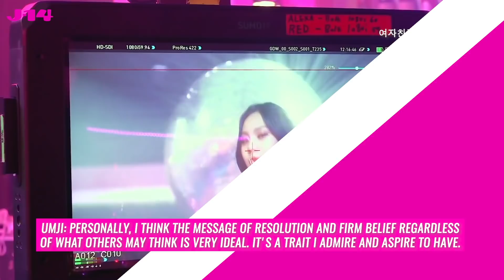GFRIEND Talks New Music and More With Liam McEwan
GFRIEND has united with Liam McEwan to talk all about their third studio album 回:Walpurgis Night. Eunha, Yerin, Sowon, Umji, Yuju and SinB are chatting new music and future goals. Check it out.